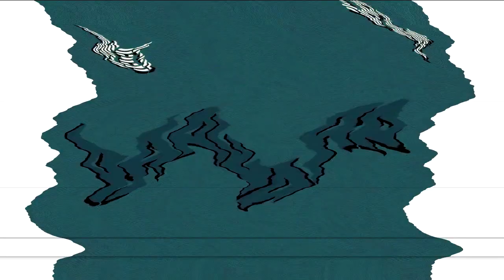CoNfUsIoNview 2 OS/2 Warp 4 Effects (Sponsored By Preview 1982 Effects) in G Major 1244.